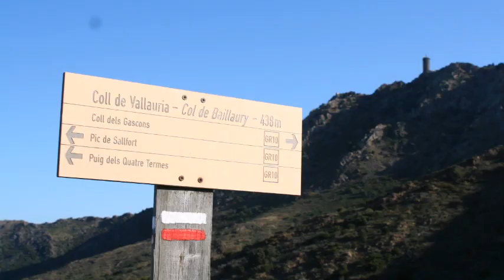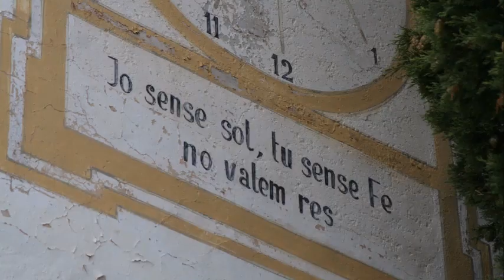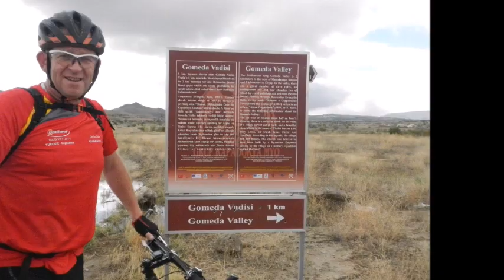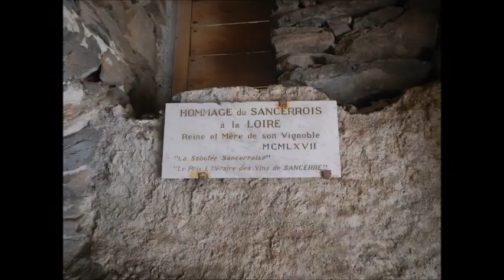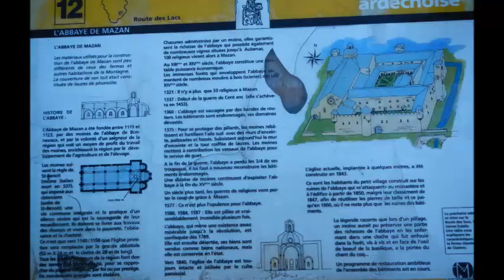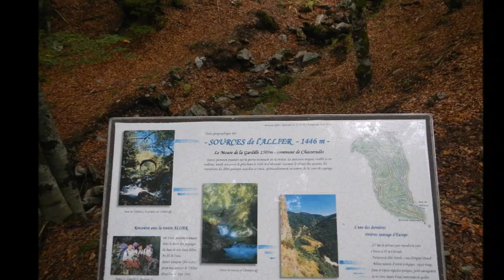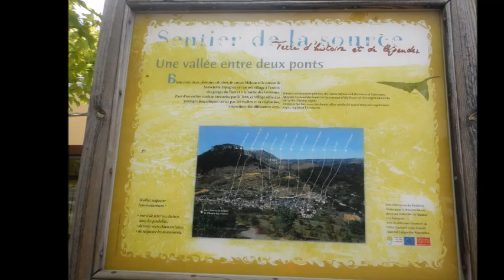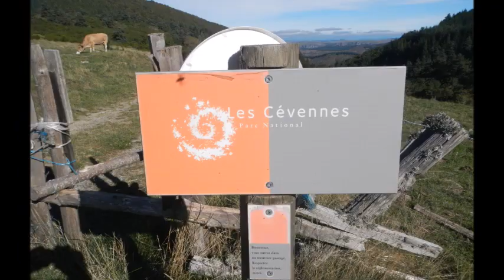Film Bâtiland VTT 2009 à 2015